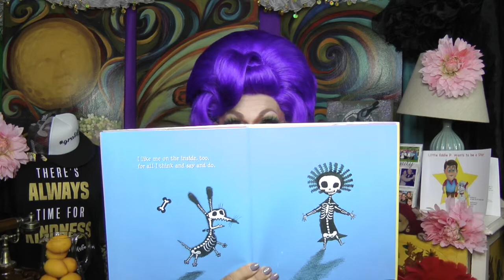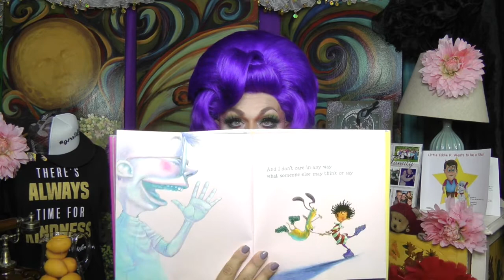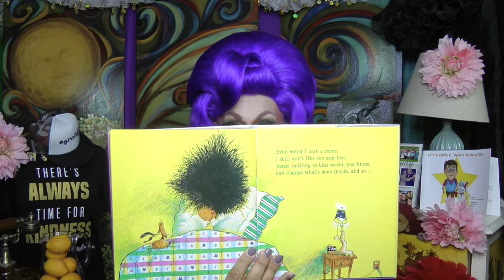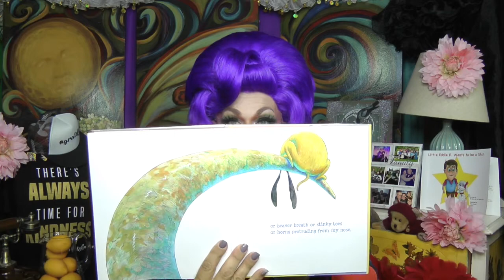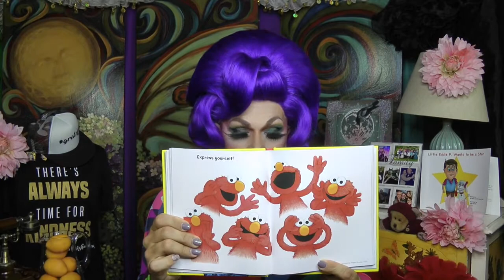Storytime with MKD - I Like Myself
High on energy and imagination, this ode to self-esteem encourages kids to appreciate everything about themselves—inside and out. Messy hair? Beaver breath? So what! Here's a little girl who knows what really matters.
     At once silly and serious, Karen Beaumont's joyous rhyming text and David Catrow's wild illustrations unite in a book that is sassy, soulful . . . and straight from the heart. The sturdy board book is just right for little hands.